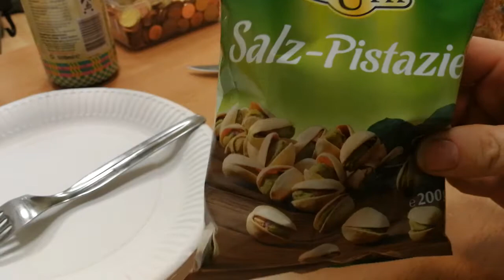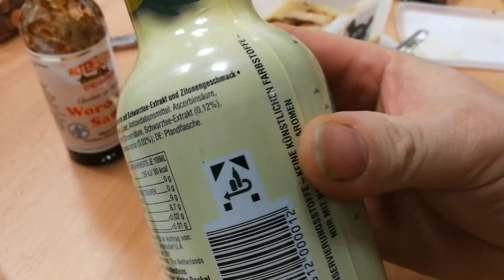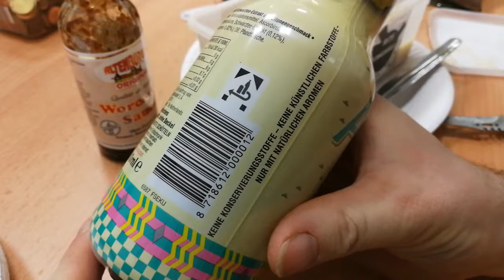Getränke Test und essen, Abend talk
Heute gibt es mal wieder ein Getränke Test und reden über den Tag was passiert ist und weiteres erfährt ihr in diesem Video, Viel Spaß. LG: E2WS - Team

ℹ️ Öffne die Beschreibung für nützliche Links.

Ü𝖇𝖊𝖗 𝖚𝖓𝖘:
👉Kanal Trailer: kommt demnächst...
Unterstützen:
Wenn ihr ein Penny übrig habt und unterhaltsamer minderwertigen Content Unterstützen wollt könnt ihr uns hier gerne Unterstützt.
(dafür bekommt ihr auch eine Kleinigkeit zurück)
𝕷𝖎𝖓𝖐𝖘:
𝐄𝐪𝐮𝐢𝐩𝐦𝐞𝐧𝐭:
𝐒𝐚𝐜𝐡𝐞𝐧 𝐢𝐦 𝐕𝐢𝐝𝐞𝐨 𝐕𝐨𝐫𝐠𝐞𝐬𝐭𝐞𝐥𝐥𝐭:
Bei allen "*" Links handelt es sich um Affilliate Links. Das bedeutet: Solltest du diesen Link anklicken und anschließend das Produkt kaufen, werden wir gegebenenfalls durch eine Provision am Umsatz beteiligt. Für dich fallen dadurch keine zusätzlichen Kosten an.